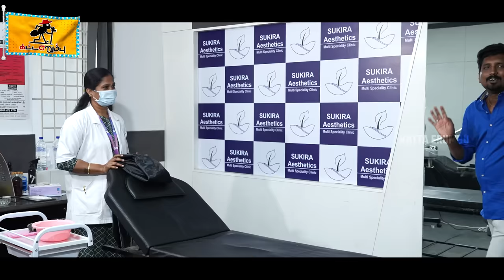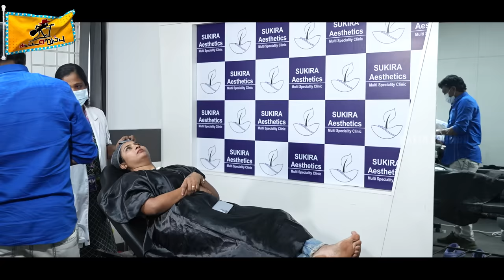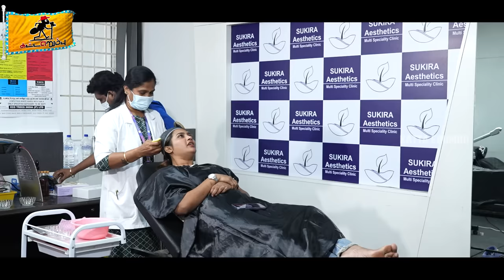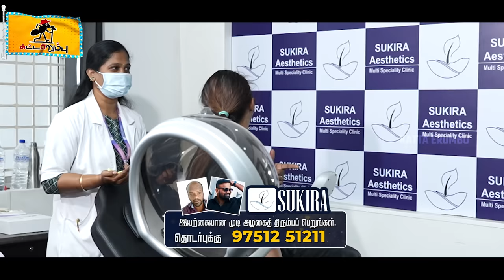Myna Prank | கடுப்பான மைனா | Vijay TV Actress Myna Prank | Katta Erumbu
Hair Transplant And Skin Treatment 0% EMI Available

தமிழ்நாட்டிலேயே மிகக் குறைந்த விலையிலும் மற்றும் மிகச் சிறந்த தரத்திலும் Hair transplant செய்யும் clinic 😇👇🏻👇🏻👇🏻

SUKIRA AESTHETICS is a specialists clinic in HAIR & SKIN treatment in coimbatore

SUKIRA AESTHETICS

No.1  Bhargava towers maruthamalai main road
vadavalli coimbatore.

Note : This video is done in a controlled Environment by Professionals, for Social Awareness and Entertainment purpose.